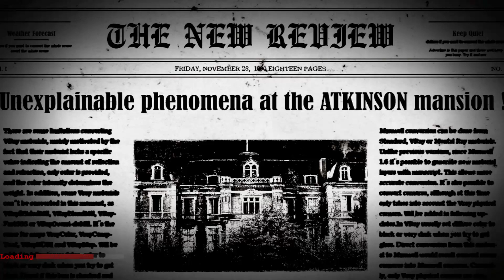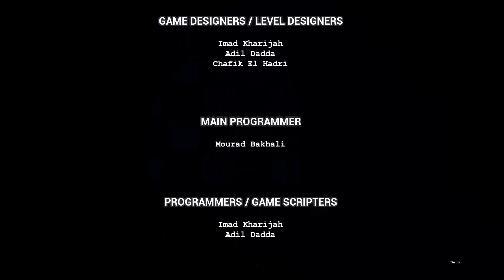Ám Ảnh Kinh Hoàng End: Kết Lại Không Có Hậu Rồi =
The Dark Occult Gameplay
The Conjuring House Gameplay